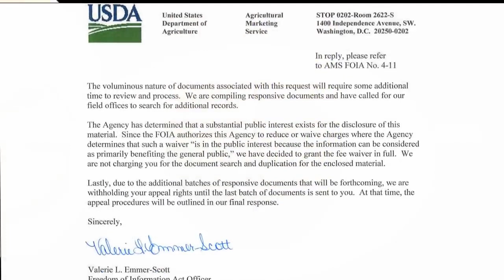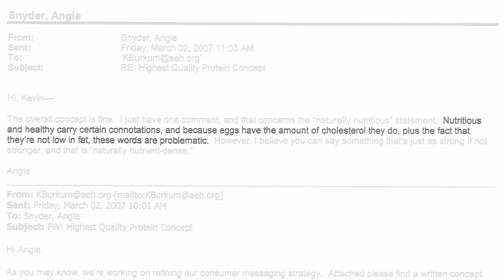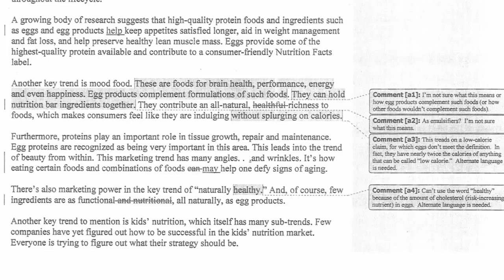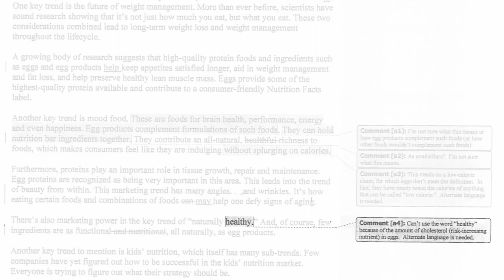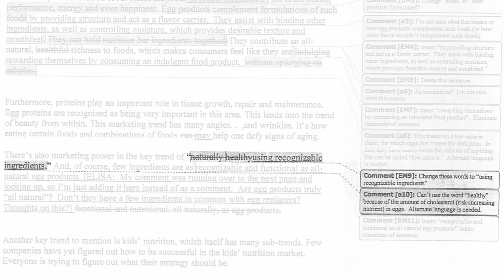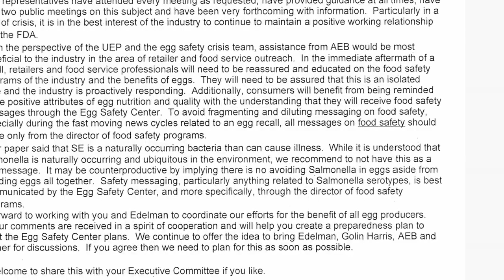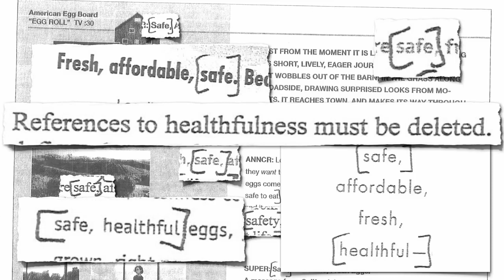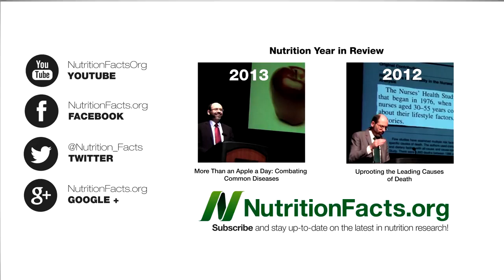Are Eggs Healthy or Unhealthy?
Are Eggs Healthy or un healthy?

DESCRIPTION: Freedom of Information Act documents reveal that the U.S. Department of Agriculture warned the egg industry that saying eggs are nutritious or safe may violate rules against false and misleading advertising.

Have a question for Dr. Greger about this video? and he'll try to answer it!